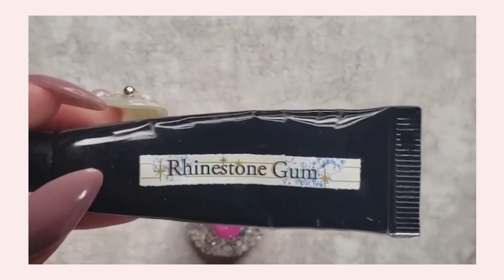2023年秋冬のネイルトレンド『HOPE』サロンワーク作品工程4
2023年秋冬のネイルトレンド『HOPE』サロンワーク作品工程4
JNAトレンドデザインチーム：Jewelryjel／齊藤緑   PRESTO／小杉ミサ

日本ネイリスト協会が、年２回、日本から世界へ発信するJNAネイルトレンドプロジェクト。2023年秋冬のテーマは「HOPE」。
自分の内側から溢れ出る希望という夢を広げていくと、出会う人と人との温かい繋がりや、共鳴していく意識が生まれる。それらは大きなうねりとして、未来へと進むための力となる。さあ行こう！ワクワク、ドキドキ、が待っている希望の明日へー。
ここではサロンワーク作品の工程4を紹介。「テーマのHOPEをバルーンに見立て自分の夢や目標に向かって進み続けようという作品」と、「いつでもいくらでも輝けるという意味を持つ作品」2点をご紹介します。2023年秋冬のネイルトレンドをぜひサロンワークにご活用ください。